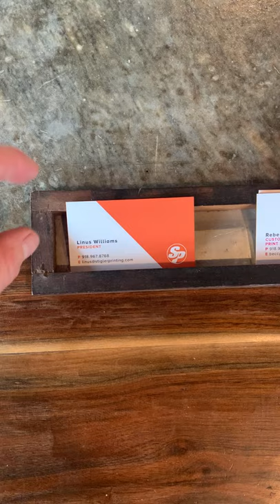Stigler Printing - Painted Edge Cards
Leave a sturdy impression with finely painted EDGE business cards printing from Stigler Printing.
Painted EDGE cards carry a modern appeal and make a sure-shot classy impression- with a unique colored core fixed between two layers of bright white, premium and uncoated stock.

Our team of experts at Stigler Printing’s painted EDGE business cards ensure to make it three times the impact than with any other cards available in the market.  Known as sandwich cards, we print on a sturdy, multi-layered, 32pt stock making it one of the thickets cards available.

Ultra-thick card stocks
High quality and instant proof
Affordable rates
Pre-designed templates and customization
Quickest turn-around time
Start your painted EDGE cards printing from Stigler Printing and make a noticeable difference for your brand.